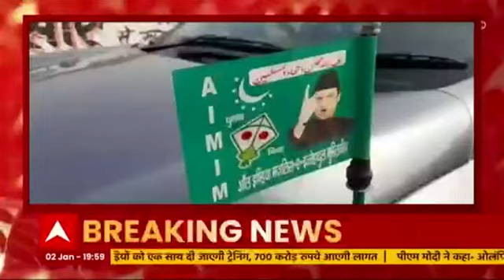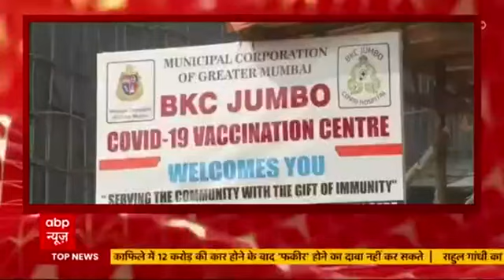8 मिनट में देखिए आज की सारी बड़ी खबरें | Latest News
8 मिनट में देखिए आज की सारी बड़ी खबरें | Latest News